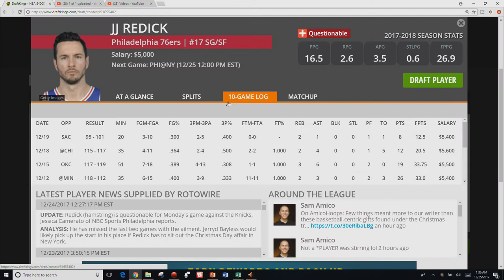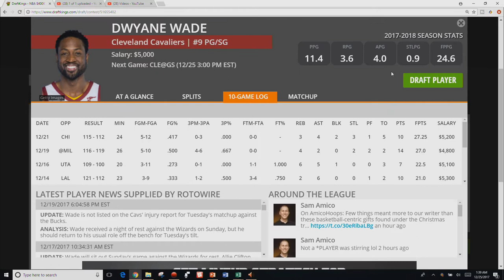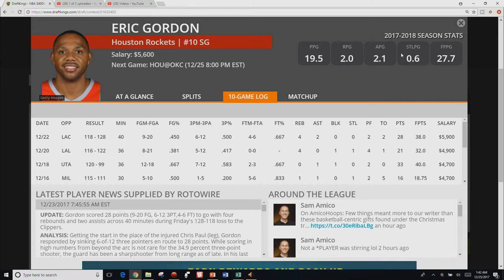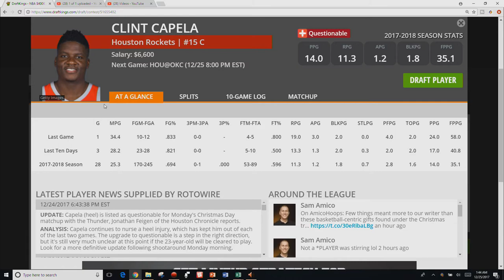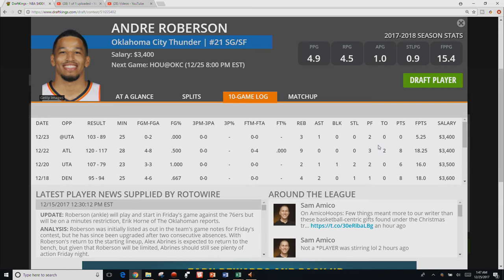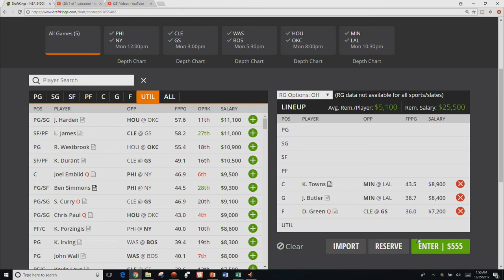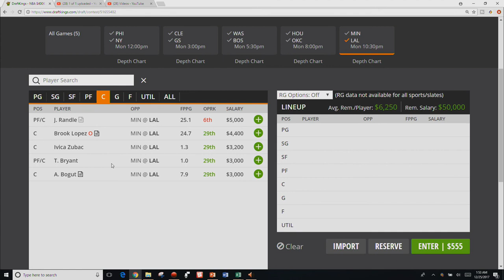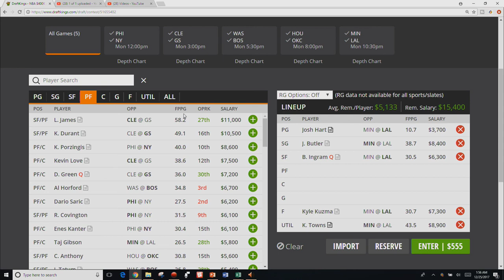NBA DFS Breakdown - Monday, December 25th 2017 - DraftKings and Fanduel